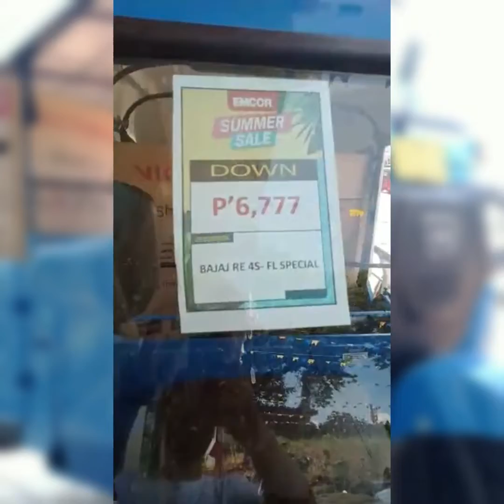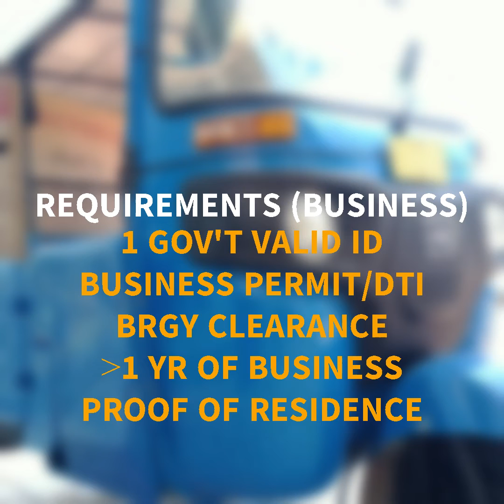SPECIAL EDITION BAJAJ RE 4S EMCOR PAGADIAN AVAILABLE NA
Check out the price for the New BAJAJ RE SPECIAL EDITION with the upgrade. Built with Heavy Duty Resin Roof Material for better support and sleek look.

Check out the price for cash and Installment.

Drive safe mga Ka Homies.